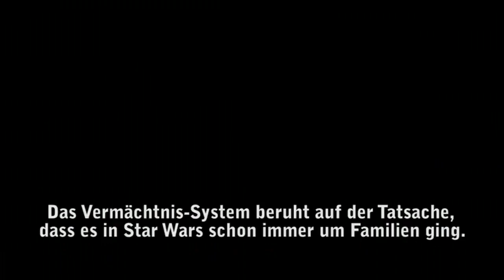Star Wars: The Old Republic: Entwicklerbericht: Das Vermächtnis-System